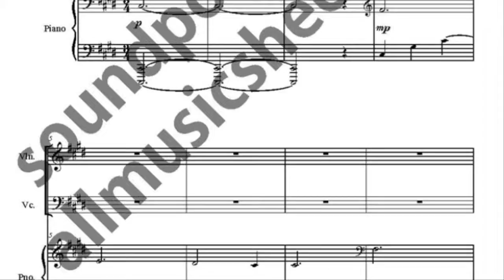Tears on the Glacier Island_Lost Ark ost_violin,cello,piano music sheet